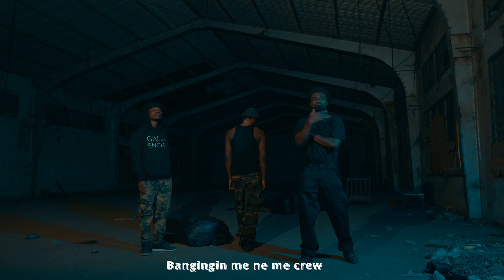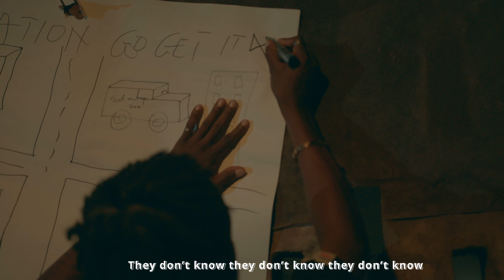Kawabanga – Feeling How We Do Ft Braabenk & Sean Lifer (Official Video)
Official Video for Kawabanga's "FEELING HOW WE DO" featuring Braabenk & Sean Lifer from the tape 'God Bless Kawabanga' - Out Now!
Dir. By: Junie Annan
Prod. by: Sean Lifer

Connect with